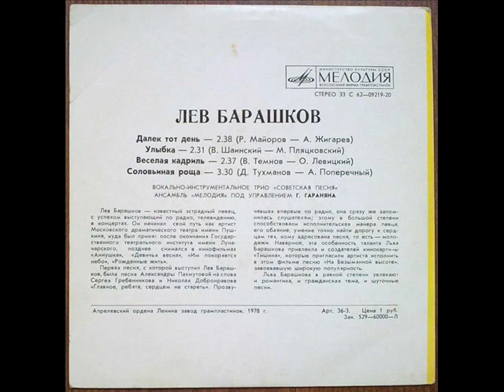Лев Барашков Соловьиная роща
К Дню рождения поэта Анатолия Поперечного (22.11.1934,с.Новая Одесса Николаевская область-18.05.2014,г.Москва). Музыка Давид Тухманов, стихи Анатолий Поперечный, вокальное трио "Советская песня", ансамбль "Мелодия", запись 1977 года.